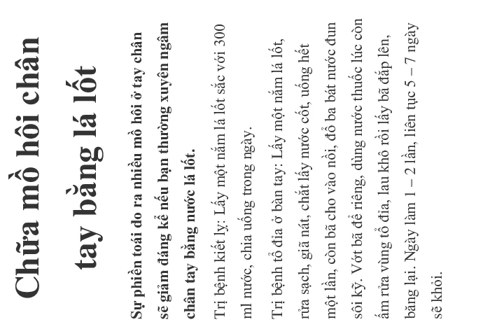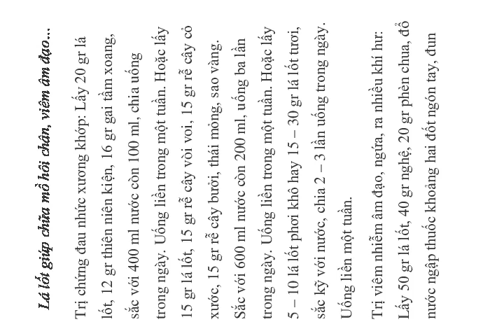Chữa mồ hôi chân tay bằng lá lốt